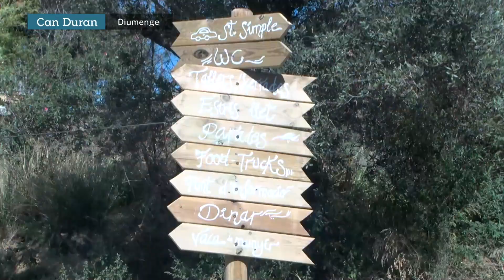La festa del Pagès reivindica la ramaderia i les granges lleteres